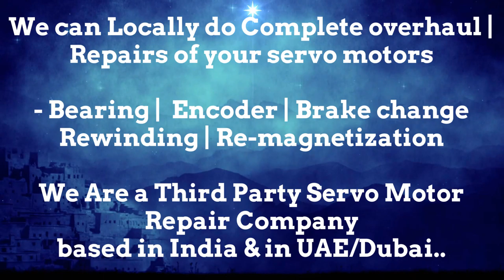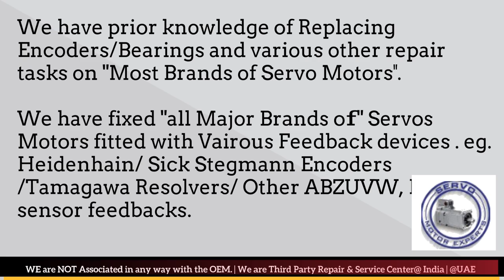Emerson Lerory Somer Servo Motor Encoder Repair UAE Dubai Kuwait Bahrain Oman Saudi KSA